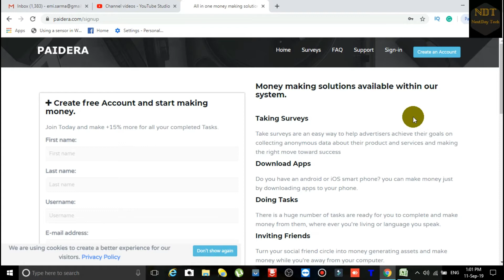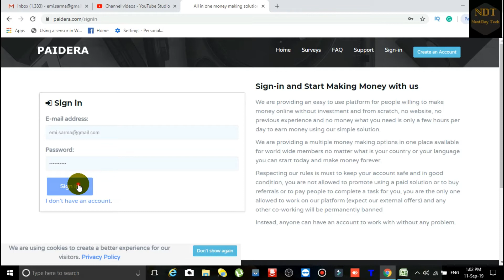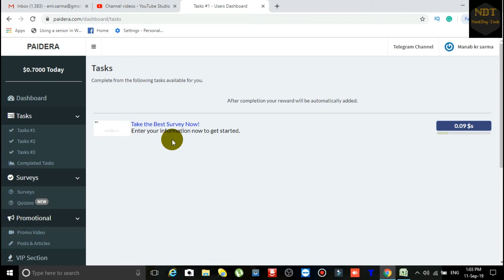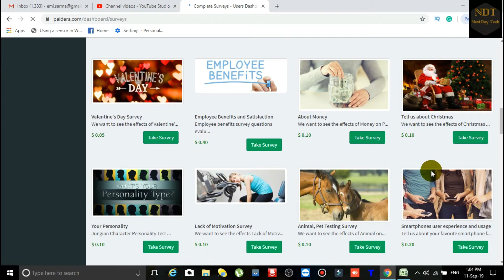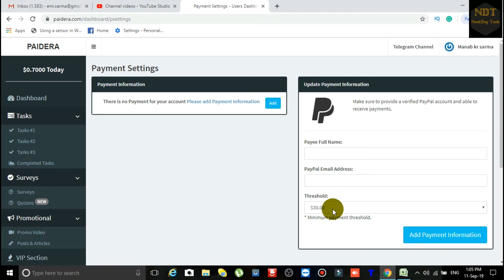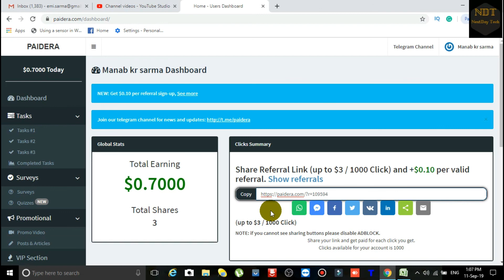रोज Rs 599 कामये Answer पे click करके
This video is about how to earn online money without investment.